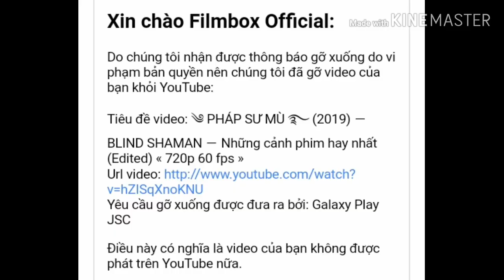SPIDER-MAN: Far From Home - Người Nhện: Xa Nhà - Tất cả các cảnh tấn công của quái vật tự nhiên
SPIDER-MAN: Far From Home (2019) - Người Nhện: Xa Nhà - Tất cả các cảnh tấn công của quái vật tự nhiên
Vì vấn đề bản quyền nên mình cắt một số chỗ. Mong các bạn thông cảm! :)
* Translated by Google Translate!!!
Người Nhện xa nhà (tên gốc tiếng Anh: Spider-Man: Far From Home) là phim siêu anh hùng năm 2019 của Mỹ dựa trên nhân vật Peter Parker của Marvel Comics, do Columbia Pictures và Marvel Studios đồng sản xuất và Sony Pictures Releasing phân phối. Phim là phần tiếp theo của Người Nhện: Trở về nhà (2017), đồng thời là phim điện ảnh thứ hai mươi ba của Vũ trụ Điện ảnh Marvel. Người Nhện xa nhà do Jon Watts đạo diễn, với kịch bản do Chris McKenna và Erik Sommers đảm nhiệm. Phim có sự tham gia của Tom Holland trong vai Peter Parker, cùng với Samuel L. Jackson, Zendaya, Cobie Smulders, Jon Favreau, J. B. Smoove, Jacob Batalon, Martin Starr, Marisa Tomei và Jake Gyllenhaal. Trong Người Nhện xa nhà, Peter Parker và Nick Fury phải hợp tác với Mysterio để ngăn chặn nhóm Elementals trong khi Peter và nhóm bạn của cậu đang đi du lịch ở châu Âu.

Tháng 10 năm 2016, kế hoạch cho phần tiếp theo của Người Nhện: Trở về nhà bắt đầu được thảo luận. Ngày công chiếu của phim được quyết định vào cuối năm đó. Holland xác nhận trở lại vai Peter Parker vào tháng 7 năm 2017, Watts xác nhận trở lại vị trí đạo diễn vào tháng 12 năm 2017, và Gyllenhaal gia nhập dàn diễn viên với vai phản diện Mysterio vào tháng 6 năm 2018. Holland tiết lộ tựa đề là Spider-Man: Far From Home trước khi phim khởi quay. Quá trình quay phim diễn ra ở Anh, Cộng hòa Séc, Venezia và vùng đô thị New York từ ngày 2 tháng 7 đến ngày 16 tháng 10 năm 2018.

Người Nhện xa nhà ra mắt tại Hollywood vào ngày 26 tháng 6 năm 2019. Phim ​​khởi chiếu vào ngày 2 tháng 7 năm 2019 tại Mỹ, dưới định dạng 3D và IMAX. Tại Trung Quốc, Hồng Kông và Nhật Bản, phim khởi chiếu vào ngày 28 tháng 6 năm 2019. Tại Việt Nam, phim khởi chiếu vào ngày 5 tháng 7 năm 2019.
Thông tin phim:
▪Điểm IMDb: 7.6(261,461 votes)
▪Đạo diễn: Jon Watts,
▪Quốc gia: Mỹ,
▪Năm: 2019
▪Ngày ra rạp: 28/6/2019
▪Thời lượng: 129 phút
▪Thể loại: Phim hành động, Phim viễn tưởng, Phim phiêu lưu, Phim chiếu rạp, Phim thuyết minh, Phim lẻ
▪Công ty SX: Columbia Pictures, Pascal Pictures, Marvel Studios
Nội dung: Hậu chiến Vô Cực, Người Nhện Peter Parker và nhóm bạn thân cùng tham gia chuyến du lịch châu Âu của trường. Tuy nhiên, kế hoạch siêu anh hùng nghỉ phép của Peter nhanh chóng bị hủy bỏ sau khi cậu đồng ý giúp Nick Fury khám phá bí ẩn về những cuộc tấn công của nhóm kẻ thù mang sức mạnh nguyên tố đang tàn phá khắp lục địa.